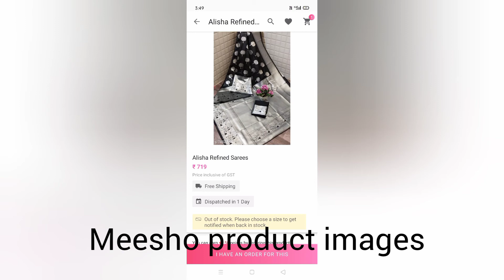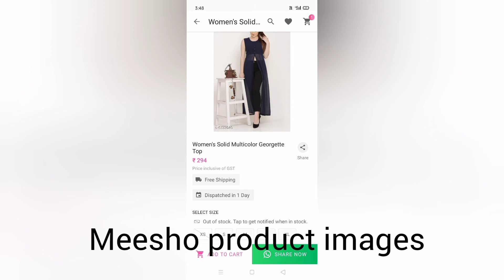Meesho product vlog it's to good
Press a bell like on